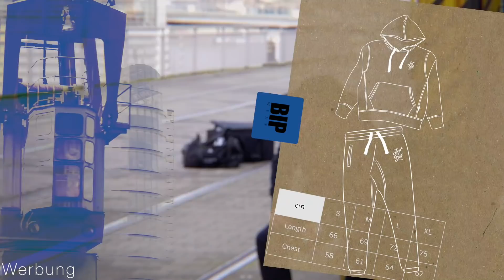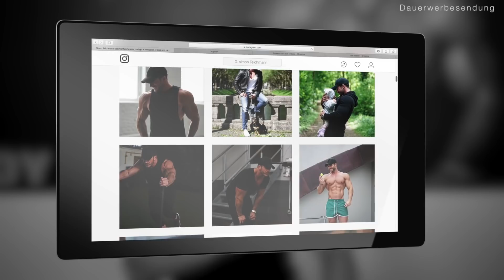Mein neuer Sponsor?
Werbevideo. Im heutigen Video verrate ich euch warum ich bisher so wenig Werbung gemacht habe und stelle euch mein Klamotten Label BIP WEAR vor.